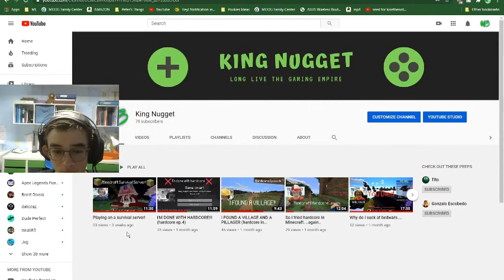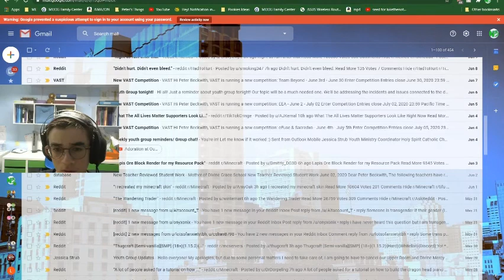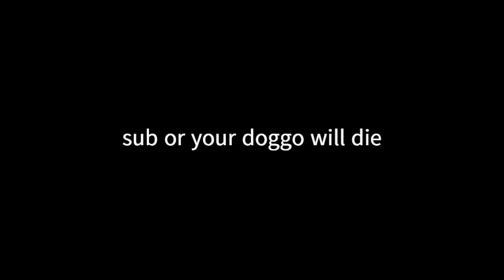I'm back and confused.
Hey, sorry for not uploading for these past few weeks, I took a long vacation recently. I'll make a video on that also.